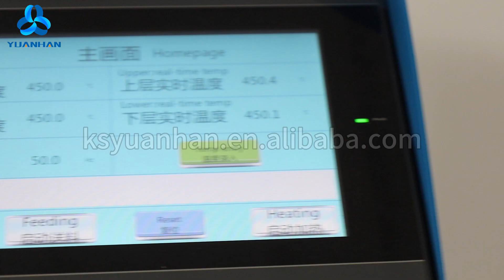YH-LDRS01 Crawler Type Heat Shrinkable Tube Tunnel Oven